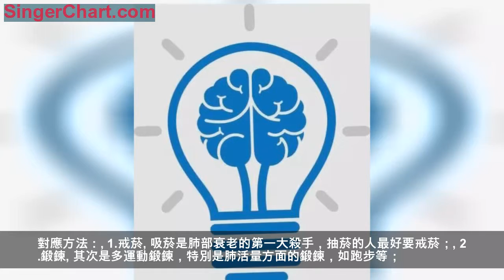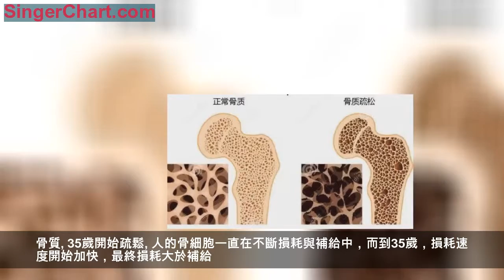人體器官衰老時間表，遠比你想像中早！別等出問題了再保養哦~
你還在等著頭髮變白或者滿臉皺紋才想起來抗衰老？等到外表變老就已經太遲了！
「老了，老了」，現在不少的85後、90後的朋友們都喜歡這麼自我調侃。殊不知，這話還真說對了。大腦、肺臟等器官開始老化的時間比你想像中要早。
英國《每日郵報》曾經刊登過
「人體器官衰老時間表」
快來看看你正處於什麼階段，要如何應對吧！
肺功能
20歲開始減弱
肺功能的減弱是從20歲開始的，當人進入40歲後，有時走路都會變得氣喘吁吁，部分原因是控制呼吸的肌肉和肋骨變得僵硬，使肺的運轉困難，肺的殘氣量亦增加。
對應方法：
1.戒菸
吸菸是肺部衰老的第一大殺手，抽菸的人最好要戒菸；
2.鍛鍊
其次是多運動鍛鍊，特別是肺活量方面的鍛鍊，如跑步等；
3.呼吸新鮮空氣
多到空氣新鮮的郊外、氧氣充足的樹林中走一走，洗洗肺；
4.多吃水果
多吃新鮮蔬菜、水果，比如梨可以潤肺，葡萄、蘋果也都有利於肺部保護。
大腦
20歲開始衰老
隨著年齡的增長，大腦神經細胞的數量開始減少。之前人體大腦神經細胞有1000億個，到20歲時開始逐漸減少；到40歲時，大腦神經細胞每天損失1萬個，相應地伴隨著出現記憶力下降和大腦功能減退。
應對方法：
下午3點後到下班前，是出現「傷腦筋」症狀的固定時段，如果條件允許，可以暫時從工作中脫離一下，吃個水果（補充葡萄糖）、在辦公室裡面散散步（加快血液循環）、玩玩數獨（給大腦做體操），讓大腦放鬆一下，遠離疲憊。
皮膚
25歲開始衰老
25歲時，身體合成膠原蛋白的速度放緩，皮膚的衰老開始了。當死皮細胞不脫落，生成的新皮細胞又不多時，皺紋就出現了。
應對方法：
據德國《世界報》報導，研究人員發現多吃胡蘿蔔會讓人顯得更年輕，皺紋也會減少。因此，多吃綠葉蔬菜和黃色、橘色的水果等含有類胡蘿蔔素的食物，適當的補充維生素C，可延緩皮膚的衰老。
頭髮
30歲開始衰老
男性出現脫髮現象通常出現於30歲之後。一根頭髮通常是從發囊中長出，3年後脫落。然而，男性30歲早期受睪丸激素水平的周期影響變化，導致發囊收縮出現脫髮現象。這樣，每一根新長出的頭髮比之前更加細，最終所有發囊越來越收縮，細頭髮茬不會從頭髮長出來。許多人到35歲之後會出現許多灰白頭髮，在我們年輕時，我們的頭髮是黑素細胞發囊形成的色素控制。
隨著我們年齡的增大，黑素細胞的活躍性降低，更少的色素生成，頭髮顏色變淡，灰白色頭髮逐漸出現。
應對方法：
按摩頭皮，每次5分鐘，早晚各一次，力度以頭皮微痛為宜。按摩時，雙手指腹垂直於頭皮，從前髮際線到後髮際線，沿經絡走行方向輕輕叩擊。從前到後，並逐漸向兩側移動，叩擊按摩整個頭皮。
肌肉
30歲開始衰老
肌肉組織經常被建立和分解，這一進程在年輕成年人中具有很好的平衡能力。然而，當人們進入30歲之後，肌肉組織的分解大於形成。一旦人們進入40歲之後，人們則開始每年失去肌肉組織的0.5-2%，但是有規律的體育鍛鍊可有助於避免該現象的發生。
應對方法：
經常鍛鍊可能有助於預防肌肉老化，同時有研究發現黑巧克力中的表兒茶酸可以增加老鼠的肌肉力量。因此可以適當吃一些巧克力並積極進行鍛鍊，這樣也是鍛鍊肌肉的好方法。
骨質
35歲開始疏鬆
人的骨細胞一直在不斷損耗與補給中，而到35歲，損耗速度開始加快，最終損耗大於補給。骨骼更日趨「脆弱」，更容易發生骨質疏鬆症。
應對方法：
1.多食用含鈣、磷高的食品
如魚、蝦、牛奶、芝麻醬、雜糧、綠葉蔬菜等；
2.堅持鍛鍊
堅持科學的生活方式，堅持體育鍛鍊，50歲以後儘量每年進行一次骨密度檢查。
眼睛
40歲開始衰老
當人們進入40歲之後，很普遍地許多人都會選擇使用眼鏡，他們出現的老花眼，會影響我們近距離觀看物體的能力。英國南安普敦大學眼科學教授安德魯•洛特瑞稱，隨著年齡的增大，眼睛視覺聚焦能力惡化，其原因是眼睛肌肉變得虛弱。
應對方法：
工作間隙不妨畫畫「十」字，身體坐直，伸出食指在臉部前方正中，讓眼珠跟隨指尖向左邊慢慢移動，然後回到正中央，再依次向右、向上、向下移動。每次連續做5-10次，每天可做3-5次，能促進眼部肌肉和睫狀體的運動，緩解眼疲勞
腸道
55歲開始衰老
一個健康的腸道可以在有害和無害細菌之間建立很好的平衡關係，倫敦醫學院免疫學教授湯姆•麥克唐納稱，但是當人們的年齡超過55歲時，腸道消化系統中的無害細胞指數逐漸下降。最終的結果是，我們將遭受消化能力減弱，腸道疾病增加的事實，其中便秘就是隨著人體衰老，中老年所經常表現出來的一種症狀。
應對方法：
要做到「兩通」：一是保證消化道從出口到入口一定要通；二是保持心情愉悅，情緒暢通。
當然，一些小技巧也能幫助養護腸胃，比如吃飯時細嚼慢咽，增加膳食纖維攝入等。
來源：永嘉縣衛健局
編輯：金麗莎
浙江省衛生健康委員會官微
掃描指紋關注「健康浙江」